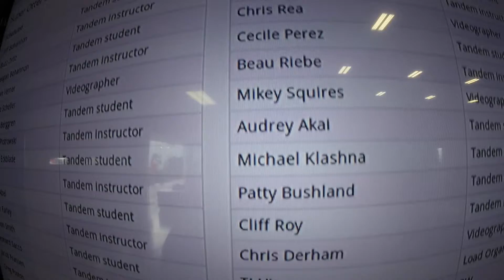1219 Cecile Perez Skydive at Chicagoland Skydiving Center 20150919 Beau Mikey